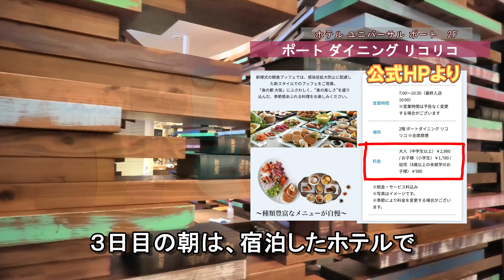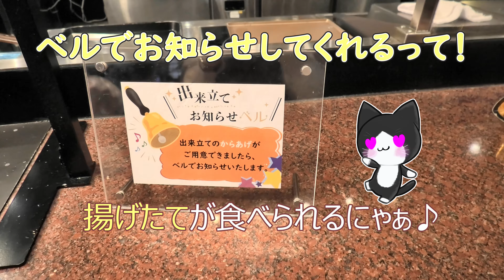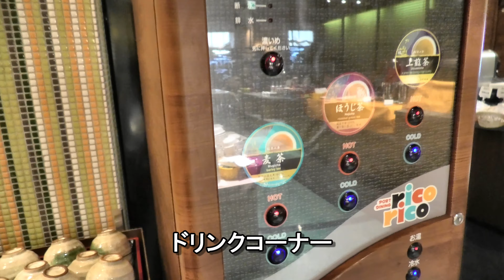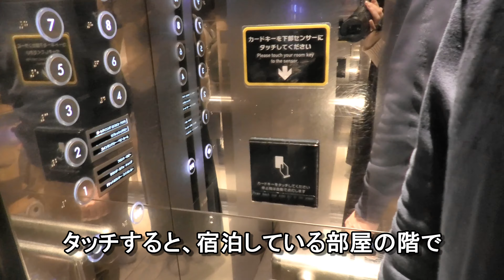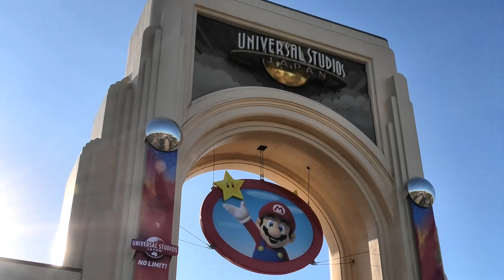【USJ旅vlog３】大人気!モーニングからあげや大阪名物の食べ放題で満喫する朝ごはん♪【USJ】【HOTEL UNIVERSAL PORT】【PORT DINING ricorico】【朝食】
宿泊した「ホテル ユニバーサル ポート」の２階にある「ポートダイニング リコリコ」へ朝ごはんを食べに行きました！
リコリコの朝食ブッフェはメニュー数も豊富で、大人気の「モーニングからあげ」は揚げたて、ふわふわ食感の「スフレパンケーキ(提供期間は2023/3/31まで)」は目の前で焼き上げでくれるので、見ても楽しい食べても美味しいお食事をいただいてきました！
大阪名物のミックスジュースやたこ焼き、お好み焼き、明石焼きなどもあるので、一度に大阪の有名な食べ物をいただけます♪

また、こちらのホテルは、ミニオンとコラボをしているので、館内には、かわいらしいミニオンのフォトスポットもたくさんあります。
「ラウンジＲ」や「レックスカフェ」の休憩スペース、「ユニバーサル・スタジオ・ストア」でユニバグッズ、「レックス商店街」で関西のお土産や旅行グッズ、お菓子やジュースを購入することもできます。

宿泊した部屋の様子も紹介しているので、皆様のホテル選びの参考になれば嬉しいです♪
「ユニバーサルシティ駅（徒歩３分）」も「ユニバ(徒歩４分）」も、歩いて行けるホテルなので便利です！

※【USJ旅vlog２】の動画の予告で、ユニバ３日目の午前中の様子をお届けすると告知させていただきましたが、ホテル紹介の動画が長くなってしまったので、ユニバでの様子は申し訳ありませんが次回の動画にさせていただきました。

2023/1/5（4K撮影）